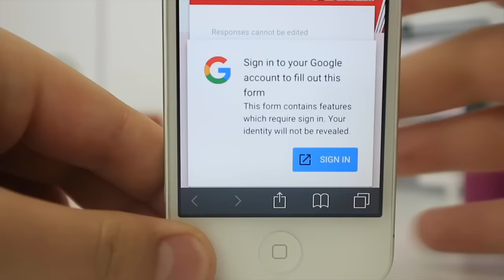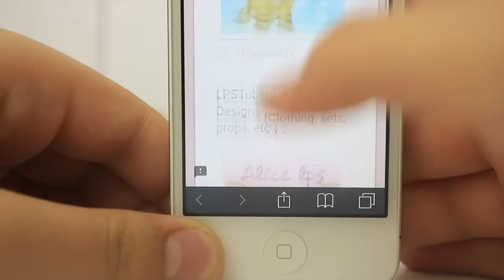LPS: ALMOST CRIED?! - Nominated for LPStube Awards Day 2017 (Appreciation Ramble)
Watch in HD! Description below ↓

It's that time again; LPStube Awards Day time, and I got nominated 4 times, and it really left me kind of emotional.